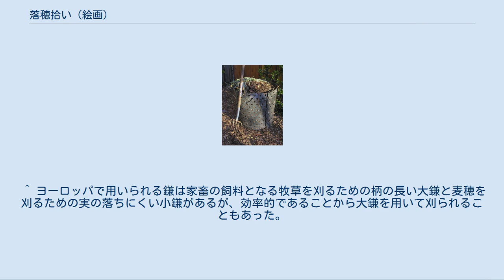落穂拾い (絵画)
ジャン＝フランソワ・ミレーの作品
『落穂拾い』（おちぼひろい）は、1857年にフランスの画家ジャン＝フランソワ・ミレーによって描かれた油彩作品。
ニコラ・プッサンにも同様の絵画があるように「落穂拾い」は農村の貧しい人々の姿を描いただけでなく、『旧約聖書』の「ルツ記」に基づいた作品である。
1849年6月にパリの政治的混乱やコレラを避けて、当時芸術家たちの集まっていたバルビゾン村に疎開したミレーが描いた農民画のひとつで、『種まく人』『晩鐘』とともにミレーやバルビゾン派絵画の代表作と位置付けられている。
1857年にサロン・ド・パリ（官展）に出展され、現在はパリにあるオルセー美術館が所蔵する。
 フォンテーヌブローの森のはずれにあるシャイイの農場が描かれている。
刈り入れが終わった後の畑に残った麦の穂を拾い集める3人の貧しい農婦が描かれており、二人は正面を向いて腰をかがめ落ち穂を拾い、一人は背中を向け、手には落ち穂をもちやや腰を曲げて立っている。
背景には穀物がうず高く積まれ、豊かな地主が馬に乗って監督するもとでのにぎやかな収穫風景と対比して描いている。
労働の重苦しさを描きながらも、明るい朝の太陽に照らされた美しい色彩が壮麗に描写されており、ルソーが17世紀オランダ派やニコラ・プッサンから受けた感動の影響が認められている。
 日本の整然と株の植わった稲田と違い、欧州の麦畑は同じミレーの『種まく人』にみるように畑に種をばら撒き、育った株を柄の長い鎌で立ったまま薙ぐように刈り倒す。
これをフォークで集めて脱穀するのだが、その際、集めきれなかった落穂が多数地面に残される。
当時、『旧約聖書』の「レビ記」に定められた律法に従い、麦の落穂拾いは、農村社会において自らの労働で十分な収穫を得ることのできない寡婦や貧農などが命をつなぐための権利として認められた慣行で、畑の持ち主が落穂を残さず回収することは戒められていた。
落穂拾いの光景はミレーの故郷で土地の痩せた北ノルマンディー地方では見られず、肥沃なシャイイ地方に移住した後に体験した感銘を描いたものであると考えられている。
また、同時期には同じく『旧約聖書』「ルツ記」の一場面に由来する『刈り入れ人たちの休息（ルツとボアズ）』を手がけており、農村社会での助け合いを描いている。
 バルビゾンに移住していたミレーは、1850年にサロンに出展した『種まく人』以来は農民画を多く手がけている。
アルフレッド・サンシエのミレー伝記によれば、1851年末から翌年にミレーは交友のあったパリの建築家アルフレッド・フェイドから連作『四季』の注文を受けている。
フェイドのコレクションのうち、どの作品が『四季』に含まれるのかは議論があるが、アレクサンドラ・マーフィーによれば『葡萄畑にて、春』（ボストン美術館所蔵）、『落ち穂拾い、夏』（山梨県立美術館所蔵）、『林檎の収穫、秋』（アーノット美術館所蔵）、『薪集め、冬』（エルミタージュ美術館所蔵）の伝統的な季節ごとの農作業を描いた油絵作品４点であるという。
 1853年にサロン出展作とほぼ同じ構図の『落穂拾い、夏』（油彩・カンヴァス、38.3×29.3、山梨県立美術館所蔵）を完成させている。
1857年に官展（サロン）に出品するが、落ち穂拾という情景の画題は保守的な批評家から題材が卑しく貧困を誇張しているといった非難を浴び、「下層民の運命の三女神」と揶揄された。
その一方で、1848年革命の影響を受けて台頭してきた革新的な批評家からは、逆に権力への戦いを深読みされて評価されてしまうという誤解も受けた。
 『落ち穂拾い』はフランスの麦、春小麦といわれる小麦の夏の農作業に収穫でなく落ち穂拾いをする貧しい人々に着眼しており、ミレーはフェイドの注文を受ける以前のバルビゾンへ移住した当初からクレヨンやチョーク画による落ち穂を拾う農婦のデッサンを行っている（多くはルーブル美術館に所蔵）。
『四季』のうちでも特にミレーの思い入れが存在する作品であると指摘されており、バルビゾンへ移住した年の夏から構想し当初は連作に加えるための制作ではなかったとも考えられている。
 ^ フランチェスコ・アイエツが1835年に描いた「ルツ」が有名である。
 ^ ヨーロッパで用いられる鎌は家畜の飼料となる牧草を刈るための柄の長い大鎌と麦穂を刈るための実の落ちにくい小鎌があるが、効率的であることから大鎌を用いて刈られることもあった。
坂井州二『水車・風車・機関車』（法政大学出版局、2006年）